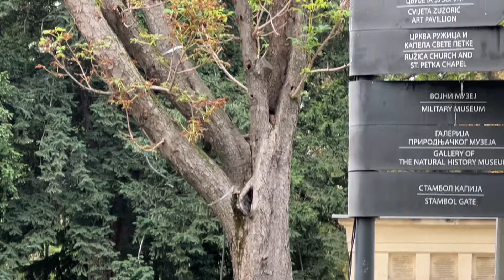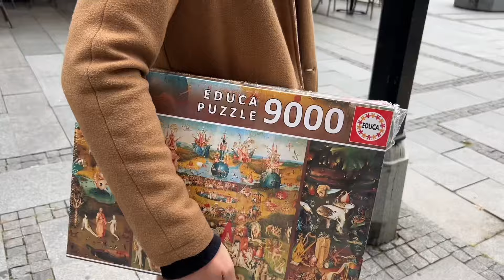vlogtober day 5 ~ chill Saturday with family and a giant jigsaw puzzle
A short weekend vlog where my family and I hang out in central Belgrade ✨✨